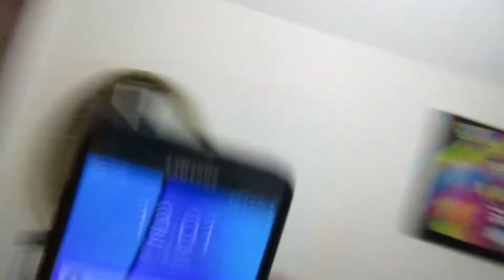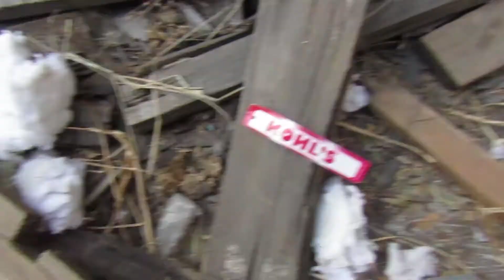TERRENOS ENBRUJADOS !! / EL CURLY BRAYAN